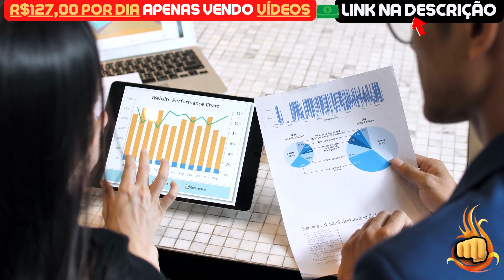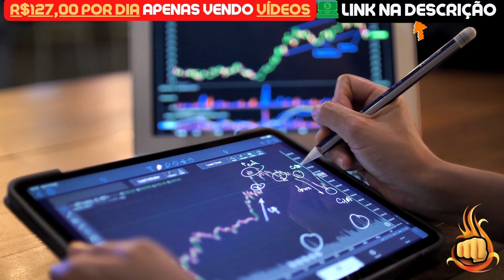SHIBA INU HOJE: URGENTE!! PONTO CRÍTICO CHEGOU!! - NOTÍCIAS SHIBA INU HOJE - ANÁLISE DE HOJE SHIB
Assunto do vídeo: SHIBA INU HOJE: URGENTE!! PONTO CRÍTICO CHEGOU!! - NOTÍCIAS SHIBA INU HOJE - ANÁLISE DE HOJE SHIB